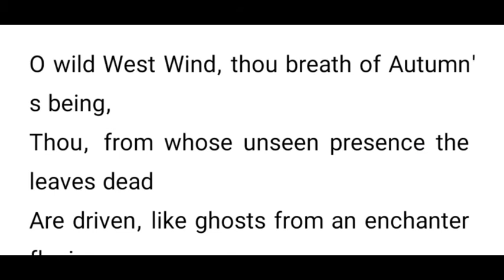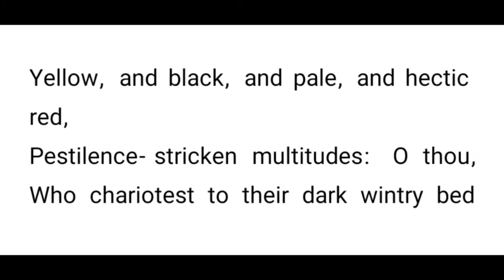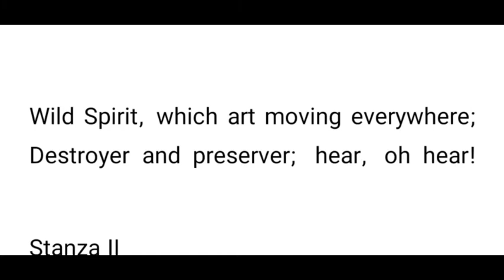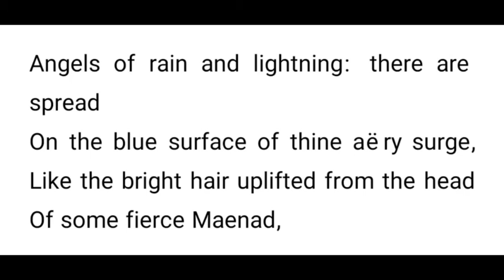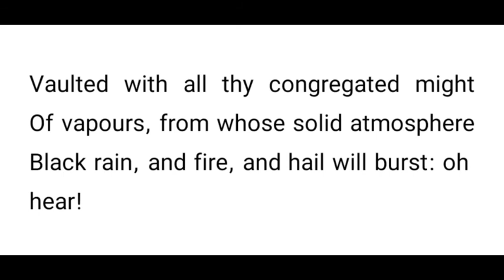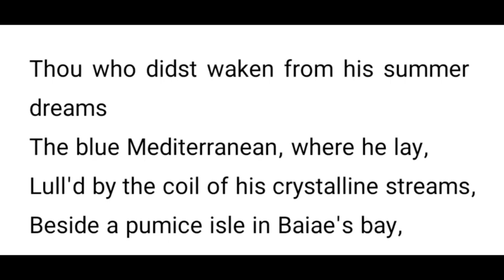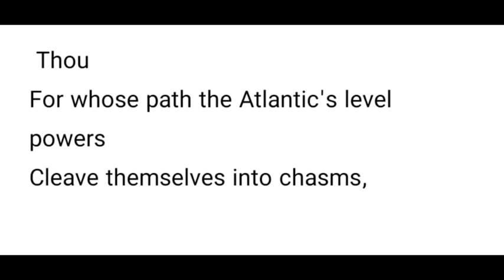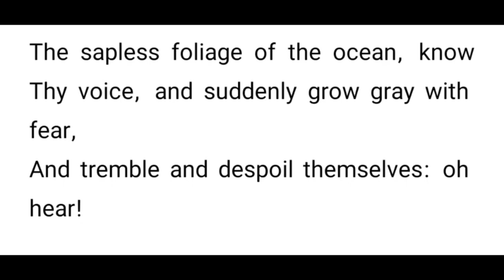Ode to the West Wind by P.B shelley || কবিতার 1st,2nd ও 3rd stanza এর বাংলা অনুবাদ Target SLST PT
"Ode to the West Wind" is an ode, written by Percy Bysshe Shelley in 1819 in Cascine wood[1] near Florence, Italy. It was originally published in 1820 by Charles in London as part of the collection Prometheus Unbound, A Lyrical Drama in Four Acts, With Other Poems.[2] Perhaps more than anything else, Shelley wanted his message of reform and revolution spread, and the wind becomes the trope for spreading the word of change through the poet-prophet figure. Some also believe that the poem was written in response to the loss of his son, William (born to Mary Shelley) in 1819. The ensuing pain influenced Shelley.